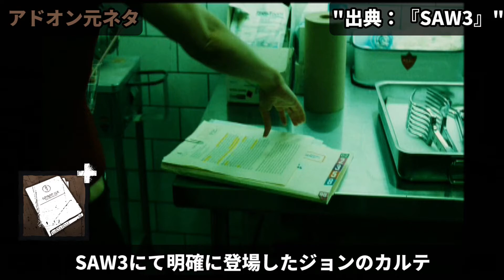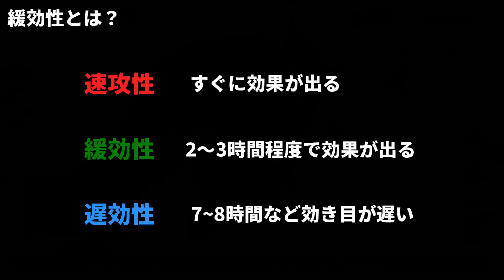【DbD】SAWの元ネタ解説【デッドバイデイライト】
DBDのコラボ殺人鬼ピッグの背景や能力、アドオンやオファリング、ギデオン食肉工場の元ネタを解説してみました！チェイスには一切役に立ちませんが、DBDの世界をより楽しみたい方は是非！

0:00 はじめに
0:32 殺人鬼ピッグ
3:08 逆トラばさみ
5:14 仕込み刃について
6:48 タップ刑事について
8:11 ジグソウボックスとビリー人形
9:18 アドオン元ネタ解説
17:57 オファリング元ネタ解説
18:39 ギデオン食肉工場
19:34 バスルームの謎
21:24 ジグソウの作業場
22:25 冷却室
23:12 タンクと焼却炉
23:45 "歯車"
24:56 最後に